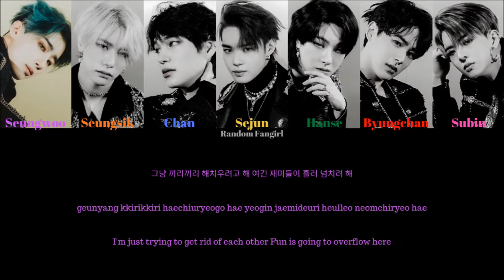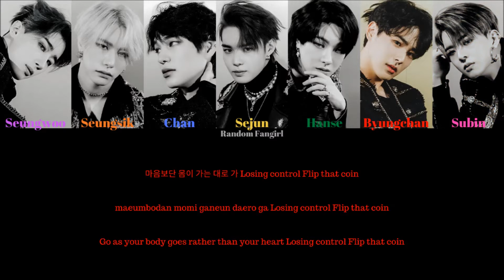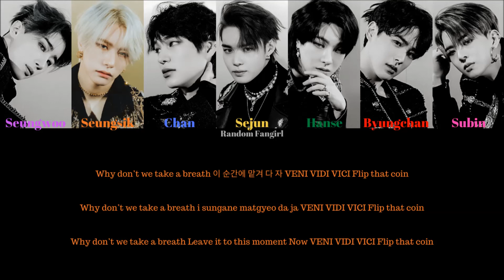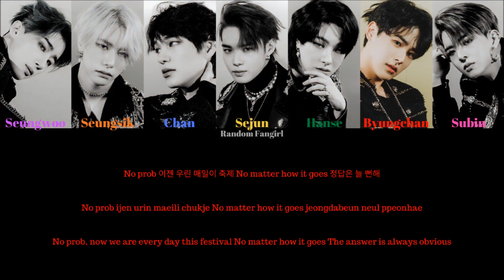VICTON (빅톤) - Flip A Coin [Colour Coded Lyrics Han/Rom/Eng]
VICTON's song "Flip A Coin" with Hangul, Romanization and English subs!

Seungwoo = Purple
Seungsik = Orange
Chan = Blue
Sejun = Yellow
Hanse = Green
Byungchan = Red
Subin = Pink

Artist: VICTON
Song: “Flip A Coin”
Album: [Album] VOICE : The future is now
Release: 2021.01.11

Lyrics/작사: 한승우, 도한세
Composer/작곡: JINBYJIN, Cazzi Opeia, Ellen Berg Tollbom
Arranger/편곡: JINBYJIN

Eng: GENIUS
Info: genie.co.kr